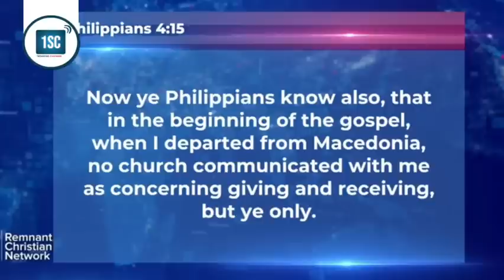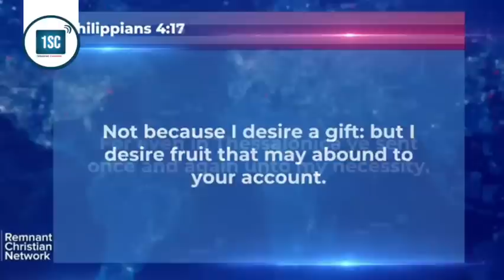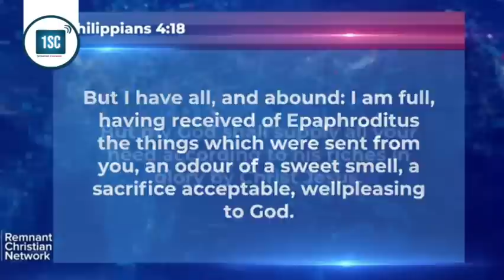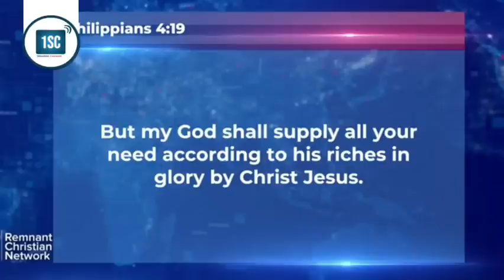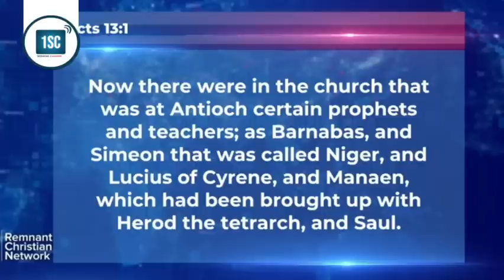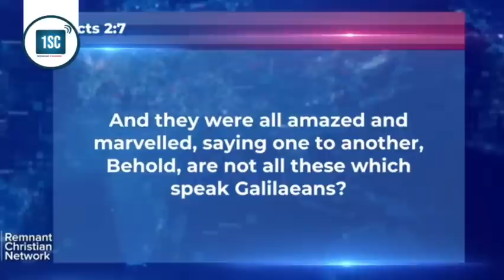HEAR WHAT AROME OSAYI SAID ABOUT BIG CHURCHES IN NIGERIA & WHAT THEY LACK AS A BIG DENOMINATIONS